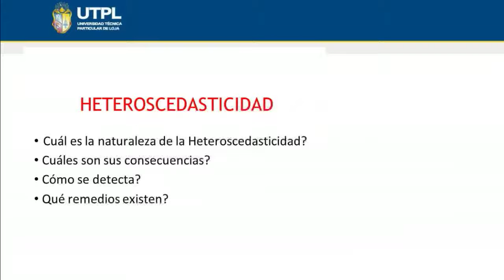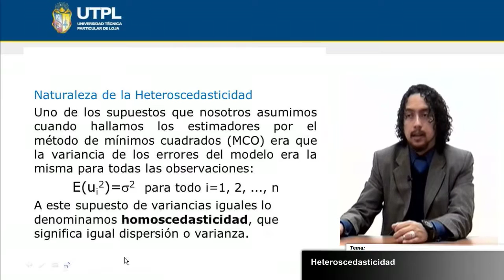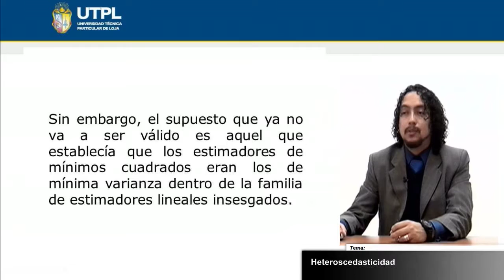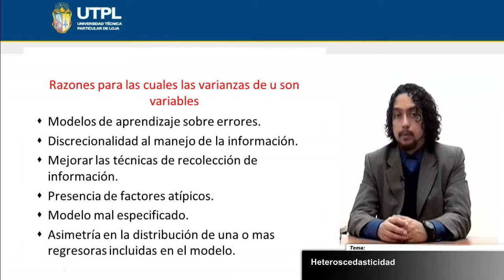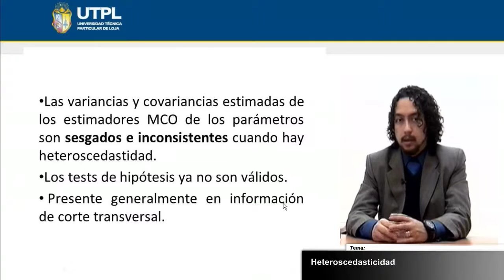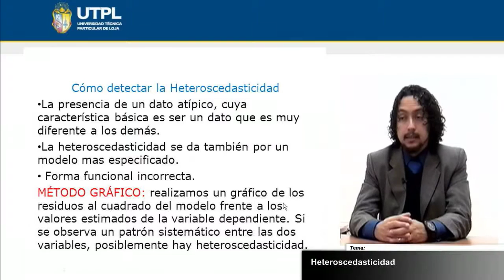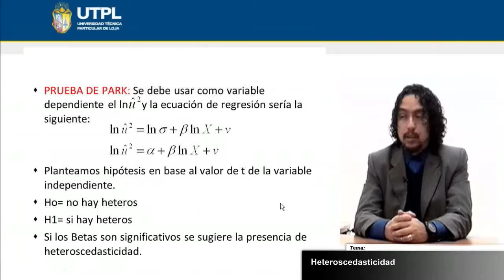UTPL HETEROSCEDASTICIDAD [(ECONOMÍA)(ECONOMETRÍA II)]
Economía
Econometría II
Tema: Heteroscedasticidad